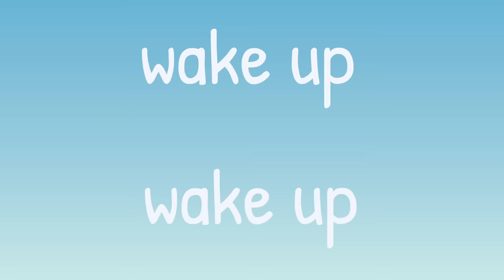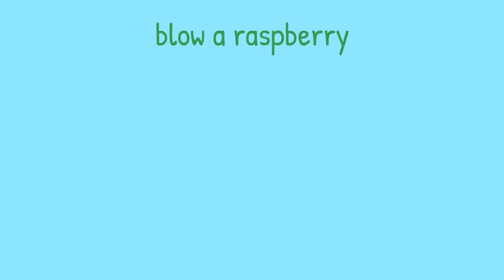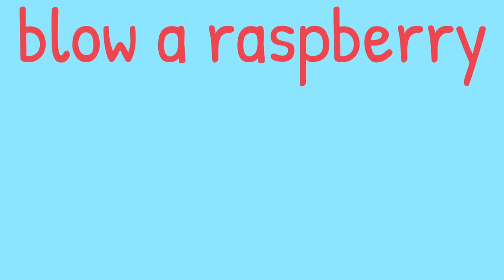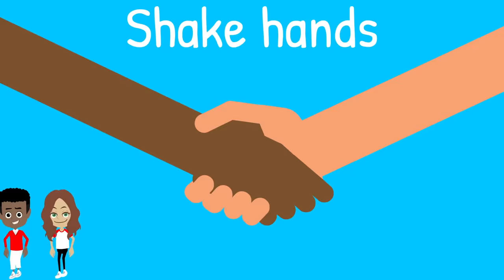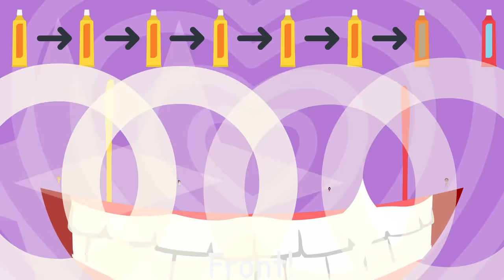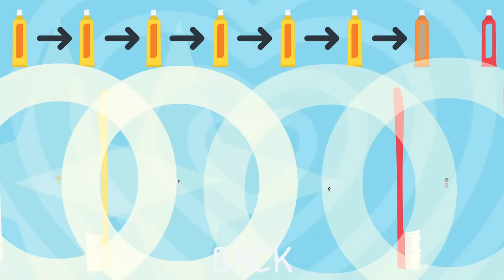Wake Up Songs - 20 Minutes of Wake Up Songs for Kids!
Get your little ones up and ready for the day with our delightful 20-minute compilation of energetic wake-up songs for kids! Designed to brighten mornings, this video features catchy tunes and playful animations that will keep the busy dancing for 20 minutes.

Perfect for parents, teachers, and caregivers, these cheerful songs are a really fun way to start a day on a positive note.  Our handpicked selection of lively wake-up songs will leave your kids happily energised and get them ready for the day ahead!

In this video, you'll find:

00:00 - "Wake Up Song - A silly wake up song to get you moving!" 🎵
02:28 - "1, 2, 3! I'm Awake" 🎵
04:30 - "Freeze and Boogie" 🎵
06:43 - "Shake Yourself Awake" 🎵
10:15 - "Animal Noises Song" 🎵
13:28 - "Hello, Good Morning, How Are You?" 🎵
15:54 - "Brush, Brush, Brush Your Teeth" 🎵
18:00 - "Brush and Boogie" 🎵

🌟 Don't forget to hit that 'LIKE' button if you and your little ones enjoy these animated animal songs!

Let's spread the joy of learning and entertainment together!

AD FREE ✅ UNIQUE & CURATED ✅ EXCLUSIVE CONTENT ✅ BONUS DOWNLOADABLE RESOURCES ✅ MADE FOR TEACHERS BY TEACHERS ✅ WORKS WITH THE 🇬🇧 🇺🇸 🇨🇦 🇦🇺 🇳🇿 🇮🇪  CURRICULUMS ✅ HUNDREDS OF SONGS AND TUTORIALS AND GROWING EVERY WEEK ✅

⭐️ ENGLISH GRAMMAR
⭐️ PHONICS
⭐️ MATHS
⭐️ GEOGRAPHY
⭐️ WORD OF THE DAY
⭐️ TIME & SEASONS
⭐️ SHAPES